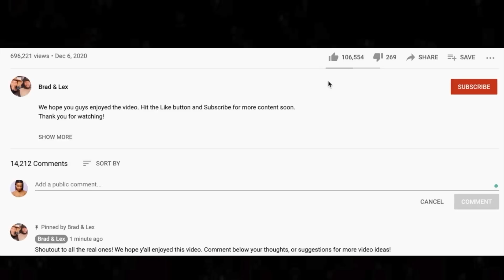🎵 The Tragically Hip - Locked In The Trunk Of A Car REACTION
Thanks for checking out our reaction to The Tragically Hip. Locked In The Trunk Of A Car is an oddly interesting piece. What in the world is this about?

BTC address: bc1qnk9au02dt90pafnl2tzcq8r4jj67n0h5g82fgj
ETH address: 0x5693df730D342E11DcABbE0BCeE801A5910725d1
XRP address: r4wVQdYAcN3bov8oERmBWgcUHSszDv3HDS

🍼 OUR BABY REGISTRY ⬇